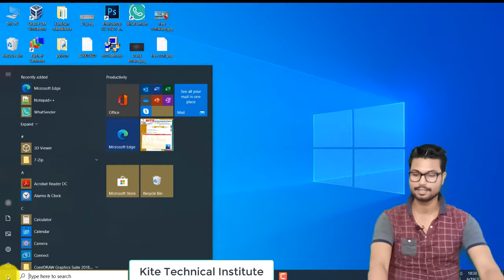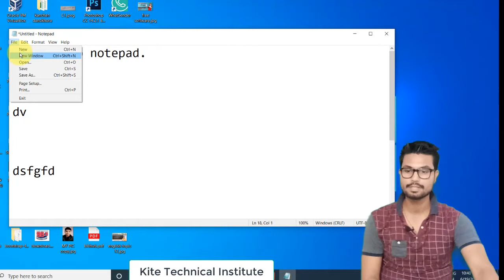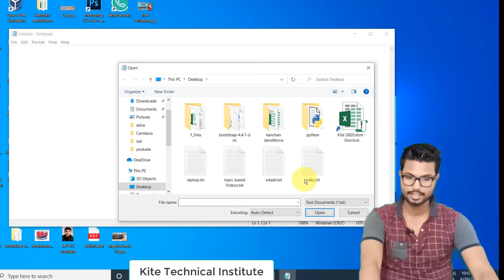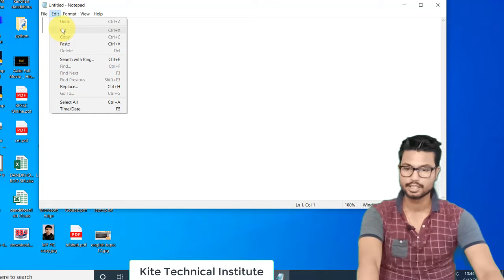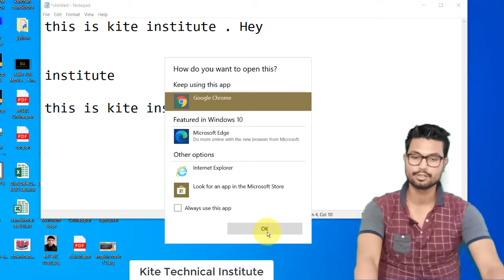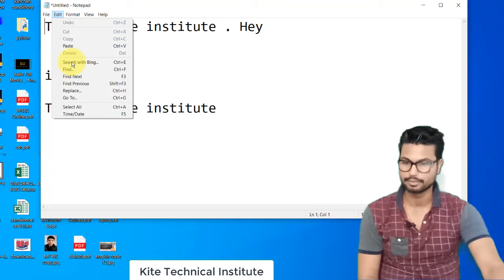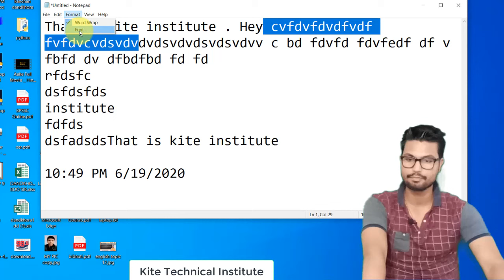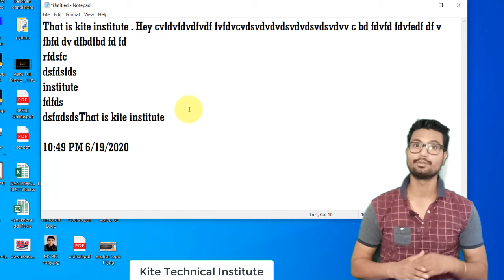notepad in one video -25 | Complete NotePad in one Video | Notepad class in Hindi | Computer Notepad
Notepad computer fundamental in Hindi | Online computer class | Fundamental of Computer

दोस्तों इस विडियो में मै आपको कंप्यूटर Notepad के बारे में बताया हूँ | Notepad क्या है ,  आदि  के बारे में मैंने इस विडियो के माध्यम से बताया हूँ | इसका कंटेंट बहुत ही ज्यादा महत्वपूर्ण है | आशा है यह विडियो आपको काफी पसंद आये |

This is complete fundamental notes in Hindi.
This books contain 89 pages with detail of Computer fundamental.
Books for every competitive exam relates to computer.

output device,computer fundamental class,fundamental of computer,kite institute,kitecomputer

first day in computer course, Basic Computer Complete Course Details, First class in computer course

Computer Online Class-1 || All Competition || By Engineer